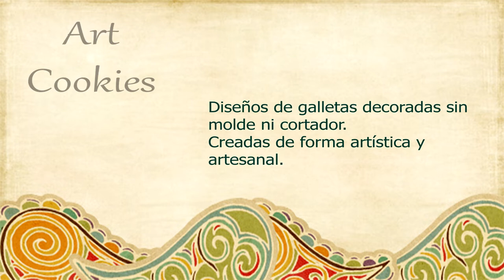Snoopy - Tutorial completo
Vamos a ver cómo hacer una pequeña galleta ideal para un cumpleaños: una galleta base con el color a escoger (en mi caso verde) y encima un clásico de las tiras cómicas: Snoopy. Fácil y rápido de hacer, no os perdáis el video con todos los detalles!! Empezamos!

Qué necesitamos:
   * La galleta horneada y fría
   * Glaseado color verde y amarillo (o el que queráis poner de fondo), negro y blanco, y un poco de rojo para el collar
   * Una aguja o punzón
   * Rotulador de tinta comestible negro

Si tenéis cualquier duda, dejadme un mensaje abajo y os responderá encantada.